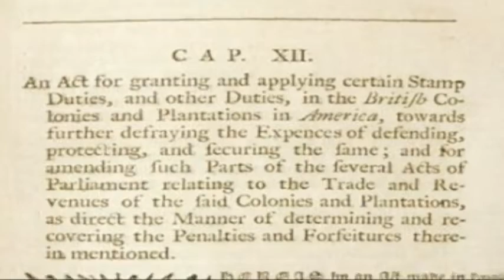Today in History for Thursday, March 22nd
Today in History for Thursday, March 22nd: Britain enacts the Stamp Act; Barge carrying garbage leaves Long Island; Tara Lipinski becomes youngest World Figure Skating champion; The Beatles release their first album; Composer Andrew Lloyd Webber born.